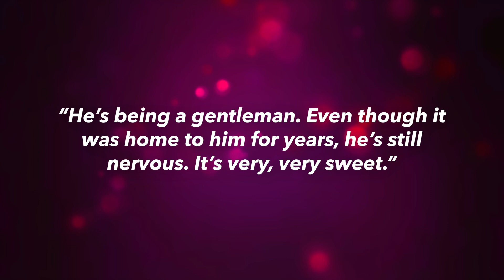Pete Davidson Won’t Joke About Kim Kardashian While Hosting ‘SNL’ | Naughty But Nice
Pete Davidson Won’t Joke About Kim Kardashian While Hosting ‘SNL.’